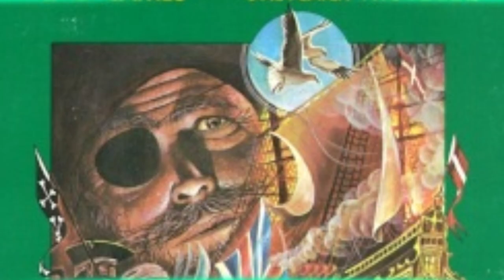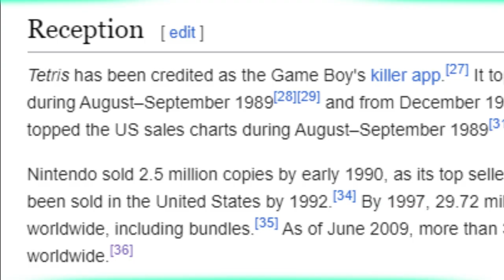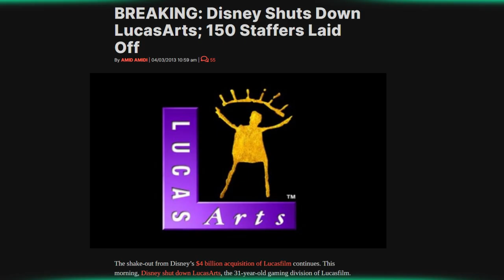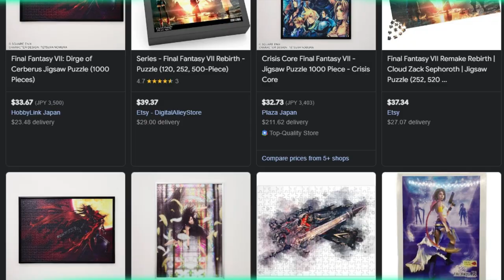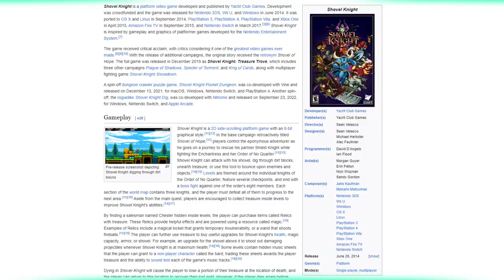Puzzles in gaming. THINKING aloud - The Leo of Os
Nothing like the danger of spending 2 weeks trying to put statues in the correct order.

0:00 Coming up
0:09 Introduction
0:46 The beginning of migraine
1:42 Pulling out the big guns
2:22 The poster-child
3:11 The point and click majesty
6:59 Puzzles as secondary functions
8:01 The SNES Underdog
10:30 The GBA masterpiece
12:00 Taking puzzles to a hardcore level
13:13 Balancing puzzles and platforming
14:34 The Indie darling
15:56 Full-on strategizing
16:59 Conclusion